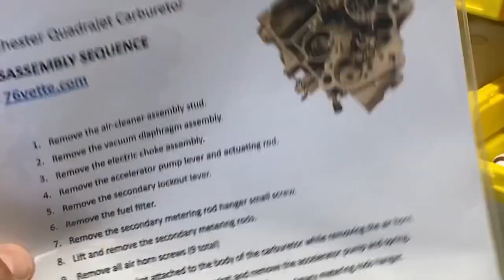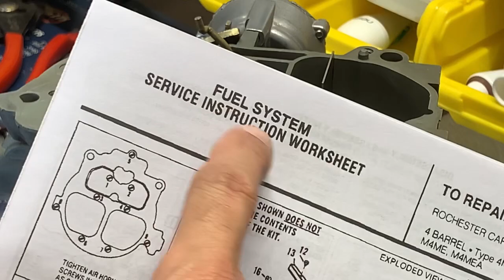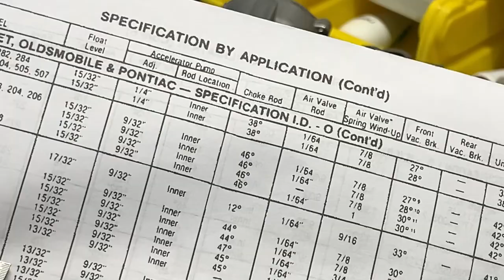Replacing Quadrajet Needle & Seat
A step-by-step video on how to remove a 1705 Quadrajet air horn, then remove and replace the needle seat and needle, adjust the float, and reassemble the carburetor.

In this video, I show how I did it using my Corvette C3 Quadrajet carburetor, but the same procedure applies to most Quadrajets, whether for manual or automatic transmission vehicles.

CONTENTS

00:00 Starting Carburetor Disassembly
00:53 Disconnect Accelerator Pump Lever
02:20 How to Remove the Air Cleaner Threaded Rod
02:54 Remove Choke Vacuum Brake
03:58 Remove Choke Blade Lever
04:26 Remove Secondary Metering Rod Hanger and Rods
05:04 Remove Air Horn Screws
09:05 Separating the Air Horn from the Carburetor Body
10:12 Remove the Accelerator Pump
10:37 Remove the Gasket
11:22 Removing the Power Piston, Float, Needle, and Needle Seat
16:30 Windowed vs. Non-Windowed Needle Seat
17:34 Installing a Needle Clip and How To Connect it to the Float
18:48 Installing a New Needle Seat and Gasket
20:10 Determining the Correct Float Level
26:10 Adjusting and Setting the Float Level
31:40 Reassembling the 1705 Quadrajet
32:00 Installing the Power Piston
33:50 Installing the Gasket
34:37 Installing the Accelerator Pump
35:15 Reinstalling the Air Horn
40:55 Connecting the Choke Blade Lever
41:40 Reinstalling the Secondary Metering Rods and Hanger
42:40 Reinstalling the Choke Vacuum Brake
45:15 Reinstalling the Air Cleaner Threaded Rod
46:18 Reconnecting the Accelerator Pump Lever and Roll Pin
48:30 The Quadrajet is Back in the C3 Corvette
48:55 Starting the Vette with the Rebuilt Quadrajet 1705
57:20 Subscribe and Watch Another C3 Corvette Video by 76vette

⚡ ACDelco Carburetor Repair Kit

- C3 Assembly Manuals
- 68-82 Corvette Manual
- How to Restore Corvette
- 68-82 Corvette Resto

I am a self-taught DIYer. If videos appear to give technical how-to advice, that is not my intention.

Working on a vehicle can be dangerous. If you're not confident, qualified, or lack the tools to do the job correctly and safely, hire a mechanic.